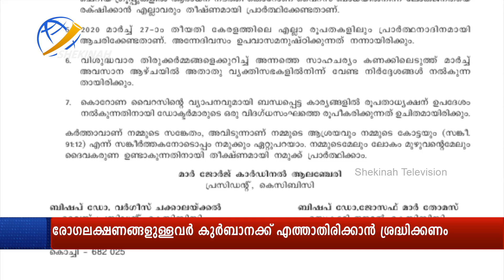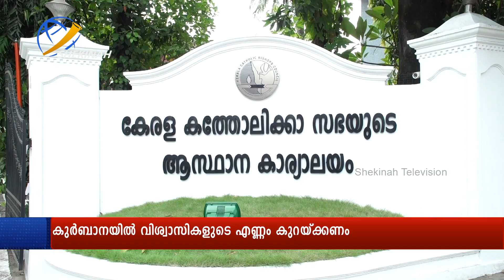വി. കുര്‍ബാന എഴുന്നള്ളിച്ചുവച്ച് പ്രാര്‍ത്ഥിക്കണം, പ്രാര്‍ത്ഥനയ്ക്കായി ദൈവാലയങ്ങള്‍ തുറന്നിടണം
വി. കുര്‍ബാന എഴുന്നള്ളിച്ചുവച്ച് പ്രാര്‍ത്ഥിക്കണം, പ്രാര്‍ത്ഥനയ്ക്കായി ദൈവാലയങ്ങള്‍ തുറന്നിടണം കെസിബിസി